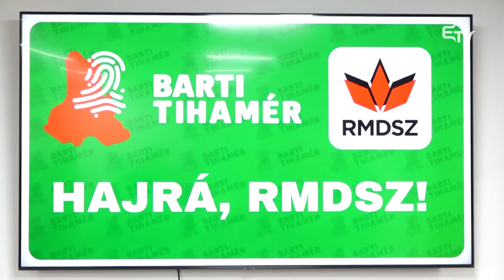Barti Tihamér is tanácselnök lenne – Erdélyi Magyar Televízió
Biró Barna Botond után ma Barti Tihamér, Hargita Megye Tanácsának másik jelenlegi alelnöke is bejelentette tanácselnök-jelölési szándékát. Az RMDSZ-től immár hárman pályáznak egyetlen funkcióra.